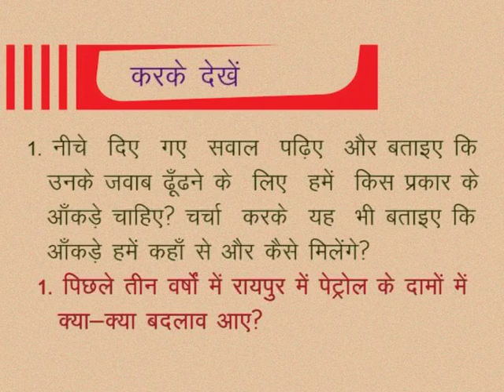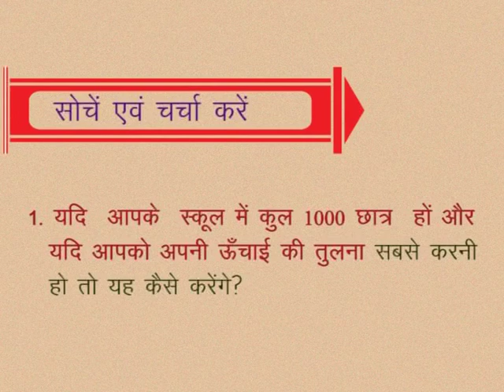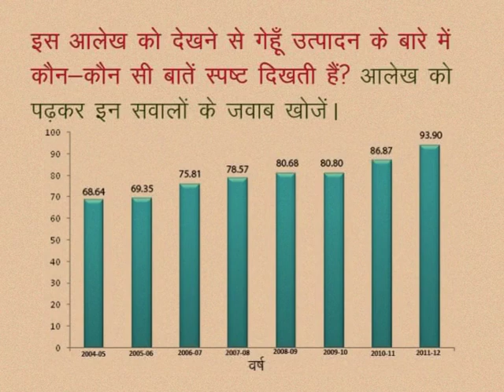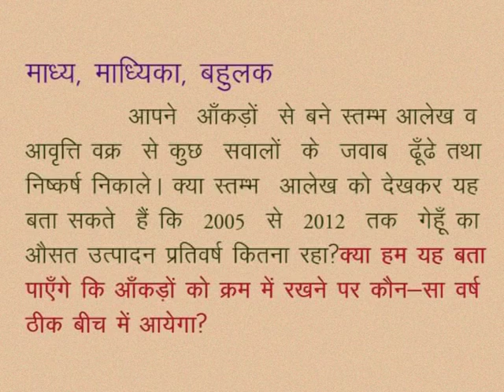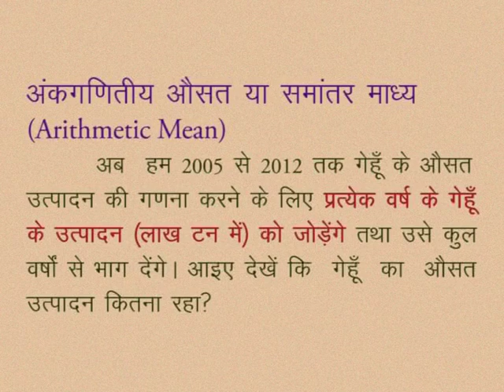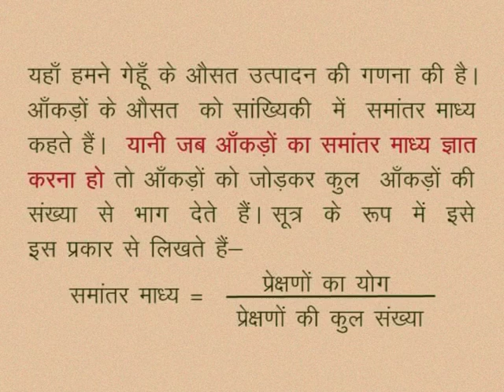CLASS 10th MATHS | CHAPTER -16- ANALYZING DATA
CLASS 10th MATHS | CHAPTER -16- ANALYZING DATA | SEE THROUGH | Think and discuss | Bar graph | Arithmetic mean |